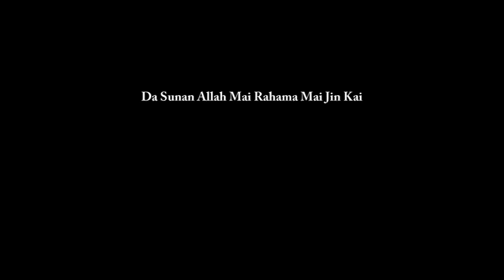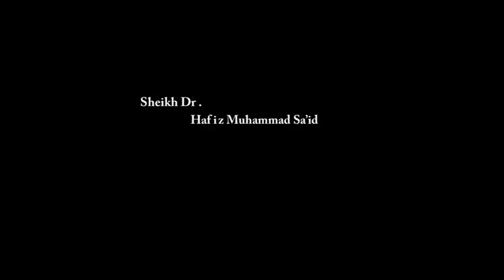Tsarin Hukuma_1